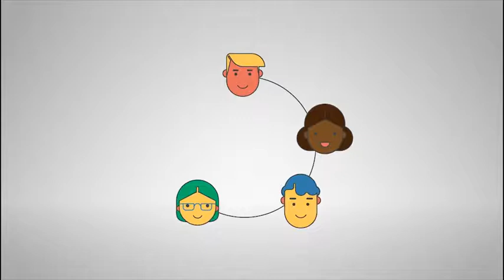The Circulars 2018 Finalist Public Sector - WISP (Western Cape Industrial Symbiosis Programme)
The Western Cape Industrial Symbiosis Programme (WISP) is a free service that connects companies so that the underutilised or discarded resources of one company can be used by another.